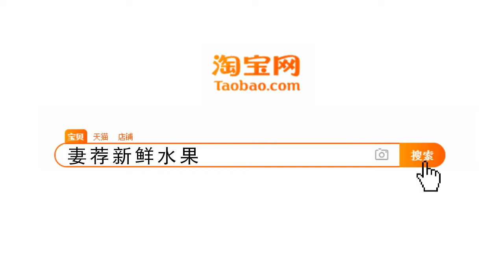国际排舞《直到我完成》Til I`m Done 2018-094